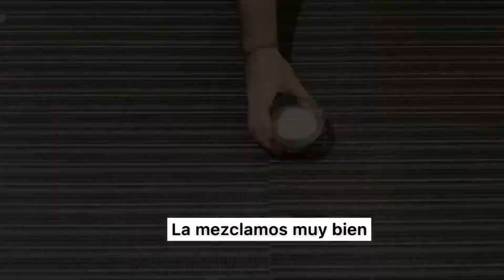POSTRE DE MARACUYÁ — Santi Cocina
Te traigo esta receta de postre de maracuyá fácil y delicioso.

INGREDIENTES:
300ml Lecha
300ml Crema de leche
300ml Leche condensada
300ml Pulpa de maracuyá
3 Sobres de Gelatina sin sabor (Equivale a 30gr)
10 Cucharadas de agua
C/N Galletas de vainilla